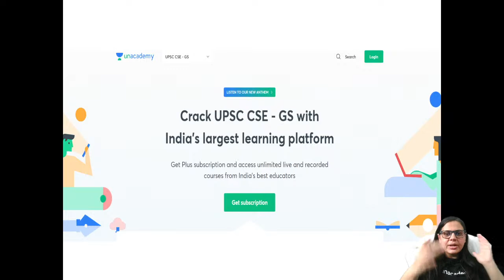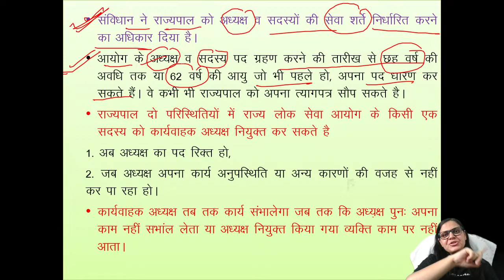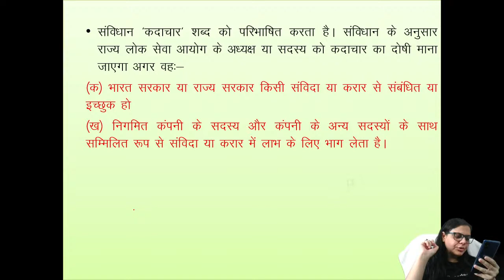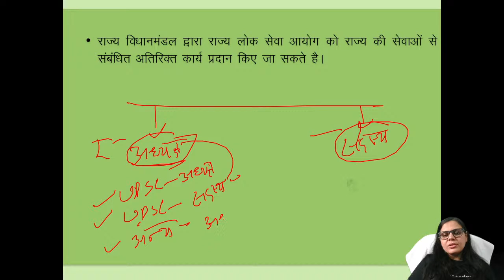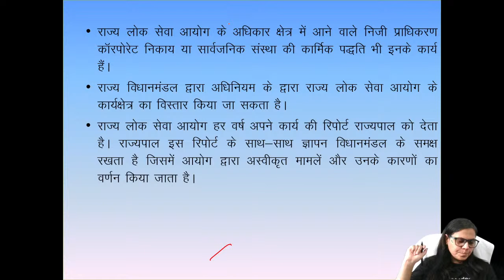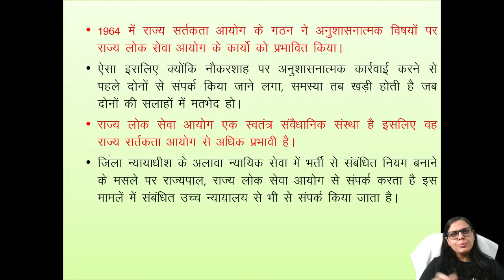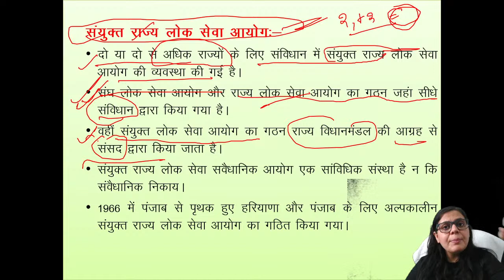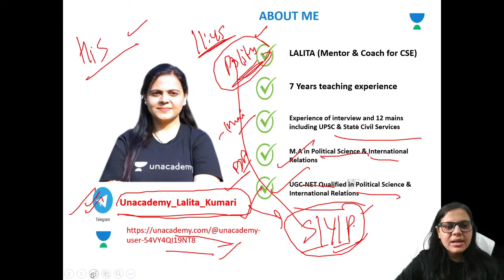State Public Service Commission | Aarambh Series - Polity | Crack UPSC CSE PT 21 With Lalita Dahiya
In this session, Lalita Dahiya will be teaching about State Public Service Commission from Aarambh Series for UPSC CSE/IAS Prelims 2021.

Lalita Dahiya and other Top Educators take classes on Unacademy App.

Unacademy Subscription Benefits:
1. Learn from your favourite Educator
2. Dedicated DOUBT sessions
3. One Subscription, Unlimited Access
4. Real time interaction with Educators
5. You can ask doubts in live class
6. Limited learners
7. Download the videos & watch offline